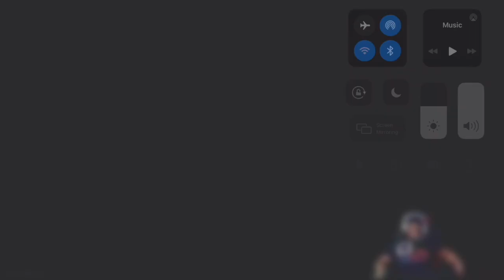THE BOUNTY HUNTERS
NOT REALY TRYIN, WE WON THE GAME, BOUNTY HUNTING WAS THE PLAN AND JUST HAVING FUN SHOUT OUT TO LIL UZI VERT AND CASHLOUDQUAN